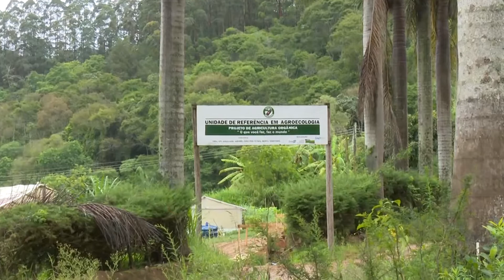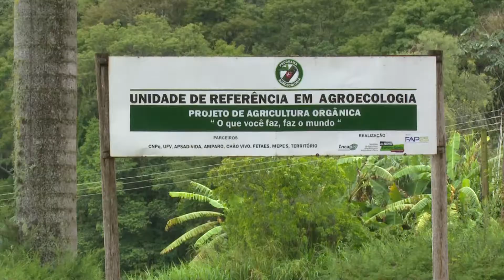ES Rural - Pesquisa de Agroecologia do Incaper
Hoje no ES Rural: Pesquisa de Agroecologia do Incaper.